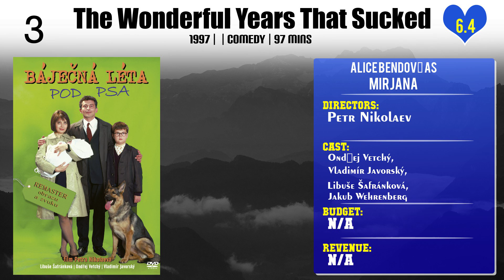Alice Bendová Top 10 Movies of Alice Bendová| Best 10 Movies of Alice Bendová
Top 10 Movies of Alice Bendová

Find the list of movies by Alice Bendová you can find more information, movie trailers, posters, reviews, youtube links in below link.

Please Comment down your favorite movie of Alice Bendová